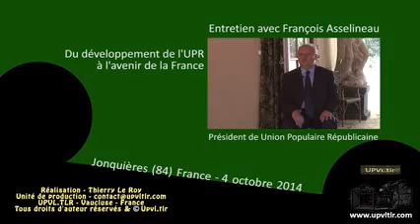François Asselineau (UPR) : L'avenir de la France (Octobre 2014)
François Asselineau s'exprime sur l'avenir de la France au cours de l'université de l'UPR à Jonquières dans le Var.